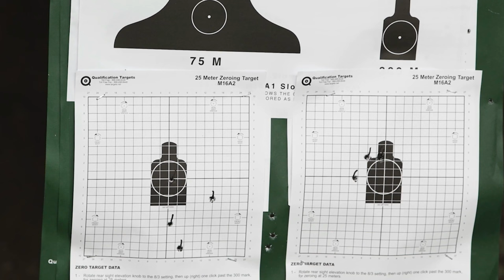48th SFS Host an M4 carbine weapons qualification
Combat arms instructors assigned to the 48th Security Forces Squadron host an M4 carbine weapons qualification training at Royal Air Force Feltwell. (U.S. Air Force video by Airman Seleena Muhammad-Ali)

Ready, Set, Fire
SFK, UNITED KINGDOM
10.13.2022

Film Credits: Video by Airman Seleena Muhammad-Ali
48th Fighter Wing Public Affairs